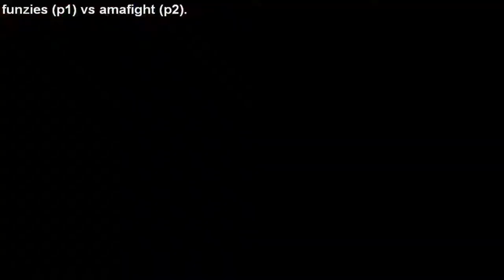Street Fighter Alpha 3 | funzies vs amafight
Top arcade players all over the world play retro games on an online platform called FIGHTCADE.